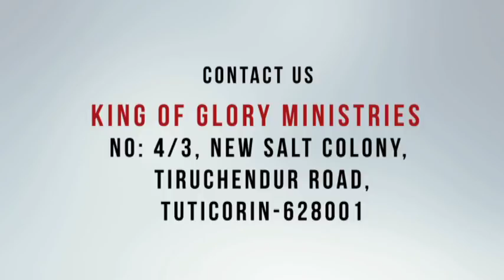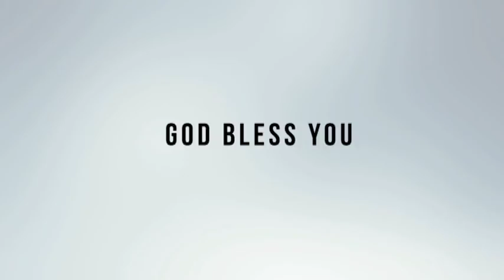ஆசீர்வாதங்களினால் நிரப்புவார் - Tamil Christian Message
Pastor Vincent